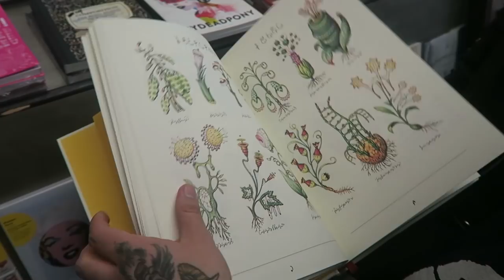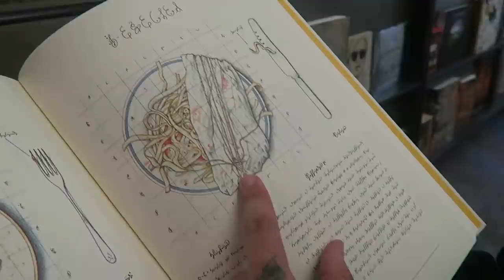BABY CHINCHILLA MOVED AWAY!!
WELCOME TO DAY #15!! Today we get the chance to go on an adventure in Downtown LA and have to help BUN BUN move away!! Unfortunately BUN BUN ended up getting hurt the other day and one of our friends gave us a couple tips on to how to take care of her. We have no idea what happened by decided that BUN BUN needed to move to a calmer and quieter place to heal.